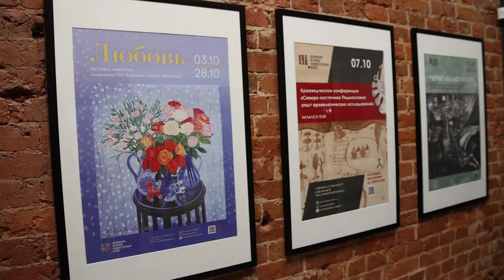Выставка «Любовь» художника Вероники Бубела Масловой открылась в историко- художественном музее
Выставка «Любовь» художника Вероники Бубела-Масловой открылась в историко-художественном музее. Выставка отражает жизненное кредо автора – это ценности созидания, то, что художник оставляет миру после себя.